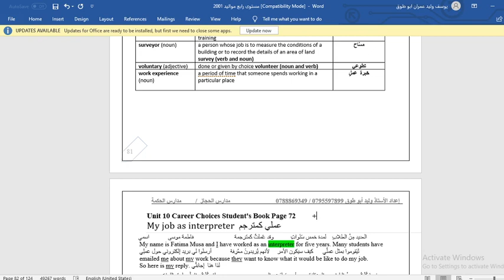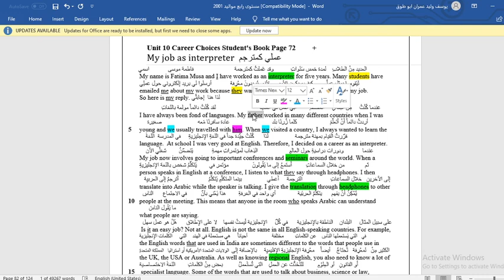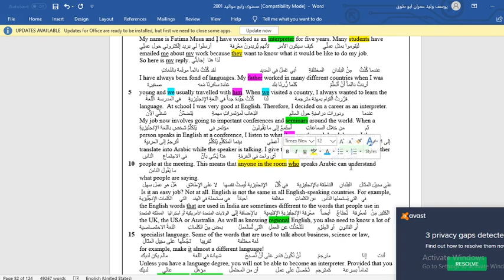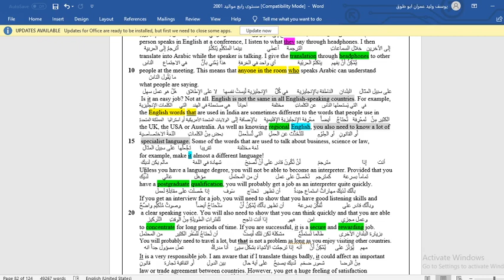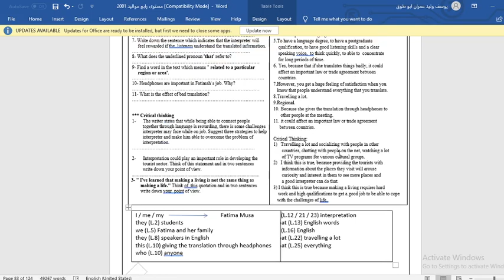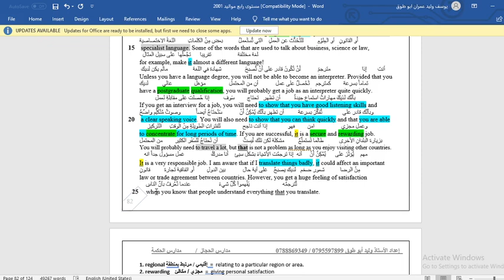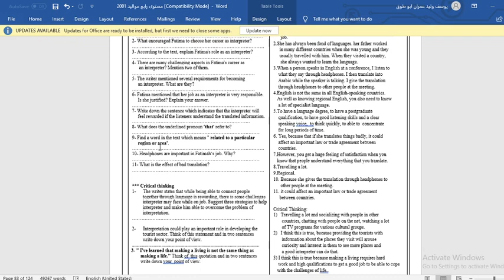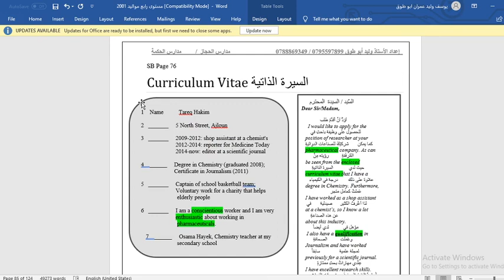وليد ابو طوق الصف الثاني الثانوي اللغة الانجليزية unit 10 lesson 5